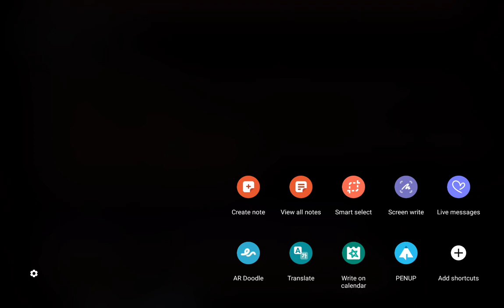modern indian history Mizo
I made this account anonymously to help students in need.

Competitive preparation mizo